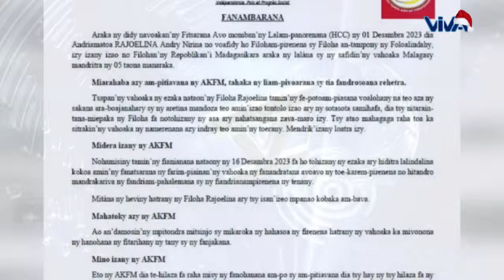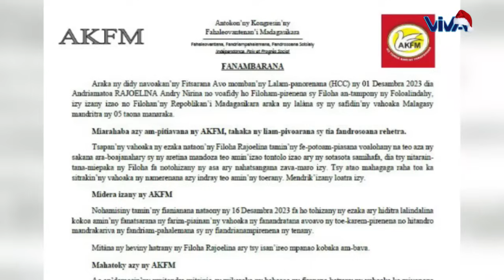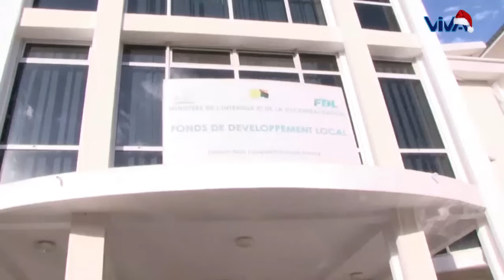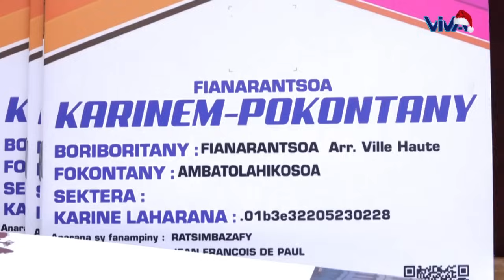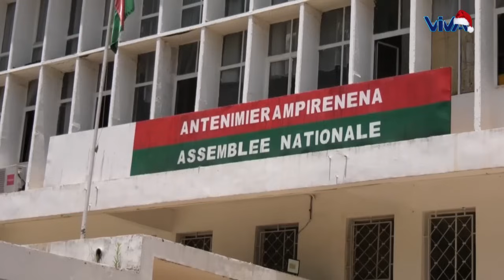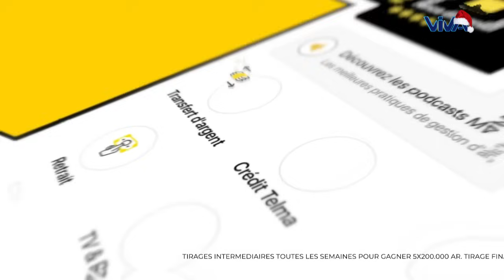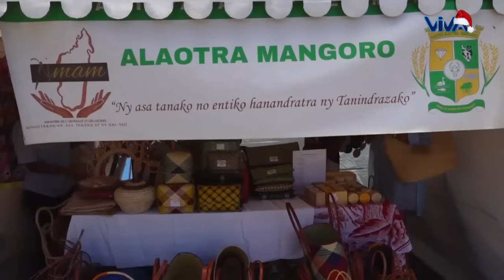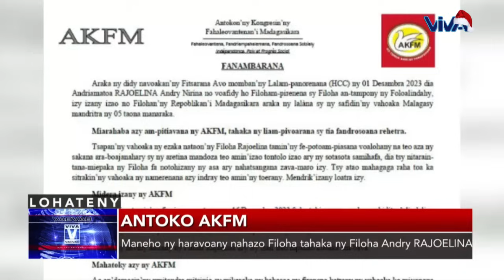Journal VM │ Viva Tv Madagascar │17 Décembre 2023